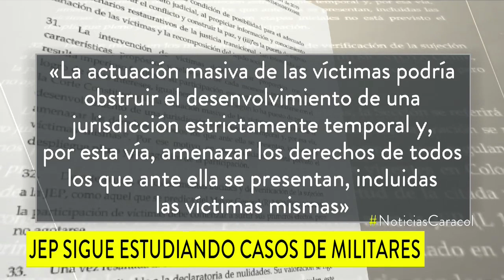La JEP confirma sometimiento del general (r) Mario Montoya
El oficial fue comandante del Ejército de Colombia entre 2006 y 2008. Deberá responder por los casos de ejecuciones extrajudiciales por los que es investigado.